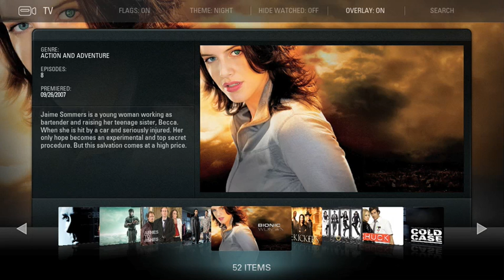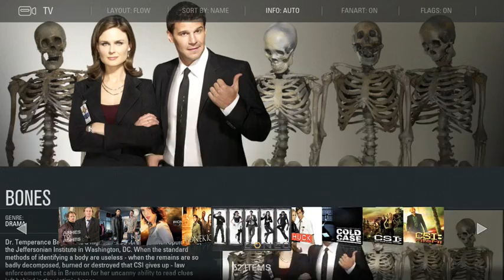Aeon Multiplex Mod - beta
This is my major mod for multiplex. a mix of showcase and multiplex, light and dark, still not complete